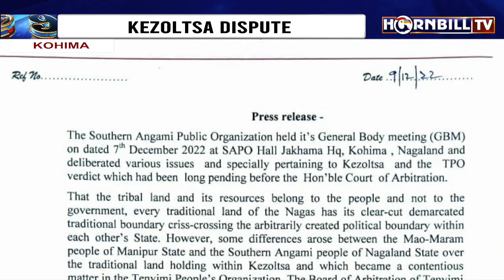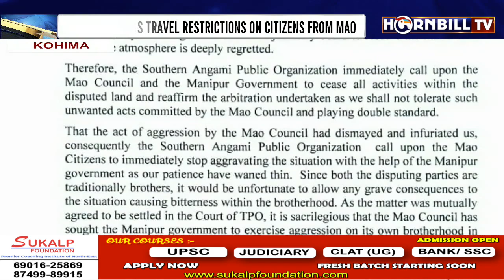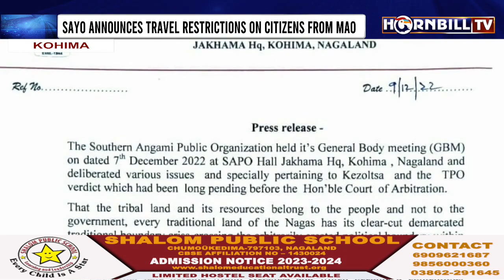HORNBILLTV PRIME @ NINE | 9th DECEMBER 2022